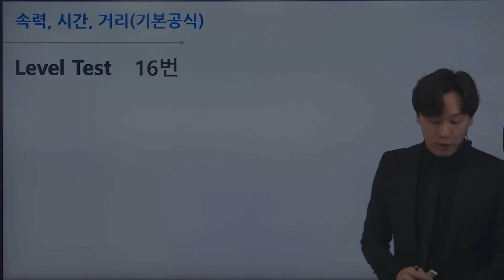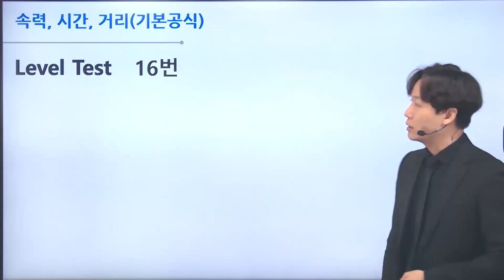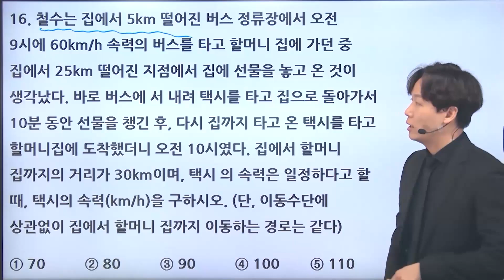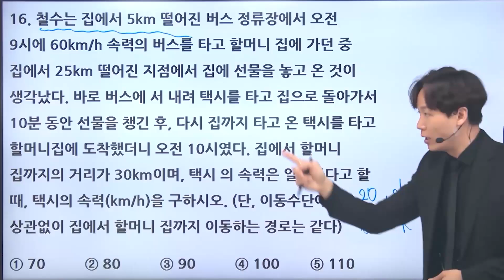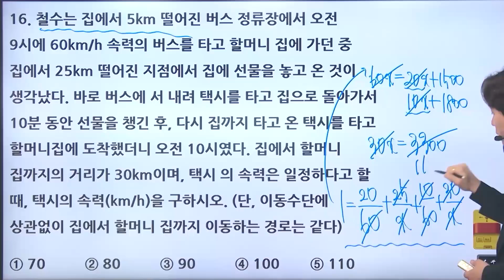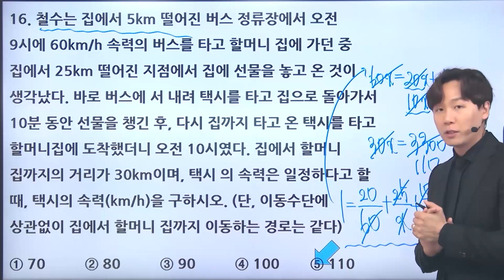[독끝NCS] 응용수리 실전 문제풀이 꿀팁 16탄｜거속시(거리, 속력, 시간)｜NCS수리능력｜박수웅T｜독학으로 끝내는 ncs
🔥독끝NCS 온라인 무료스터디 (응용수리 강의 무료수강)

안녕하세요. 독끝 박수웅 강사입니다.

시험에 자주 출제되는 NCS 응용수리 유형에 대해,
꼭 알아둬야 할, 문제풀이 접근법 + 꿀팁 강의입니다.

시청하신 모든 분들의 공기업 채용 최종합격을 기원합니다.